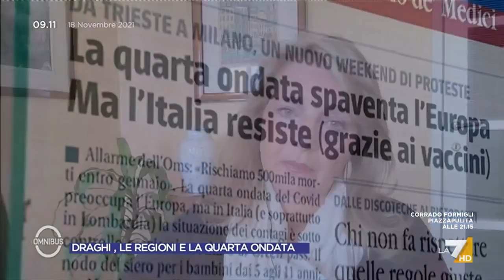Lockdown ai non vaccinati, Sabino Cassese: "La nostra Costituzione parla di limiti alla ...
Lockdown per i non vaccinati? Secondo il costituzionalista Sabino Cassese è la stessa carta costituzionale a porre limiti sulle restrizioni per una parte della popolazione come i non vaccinati